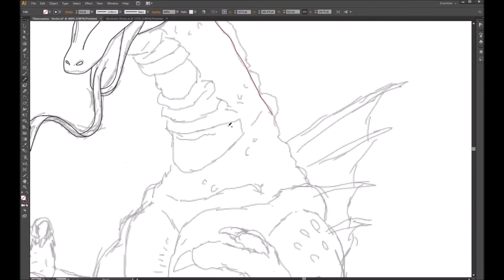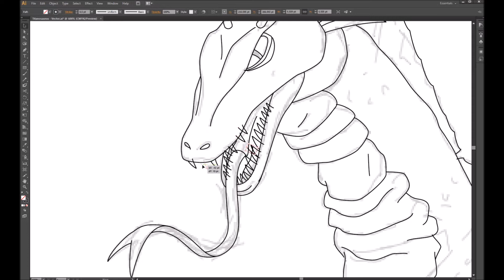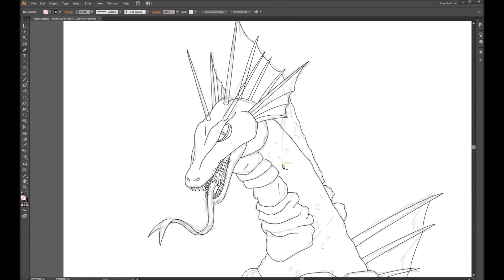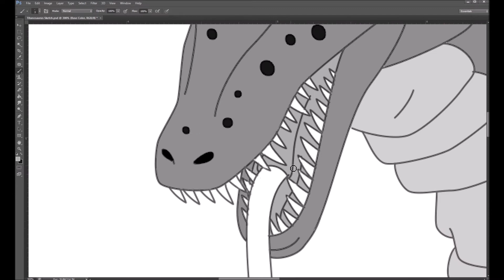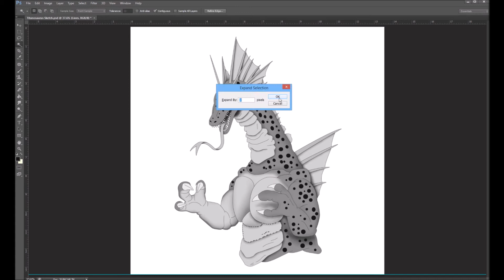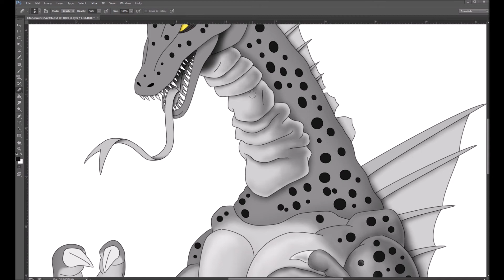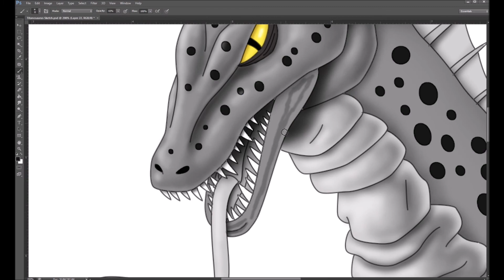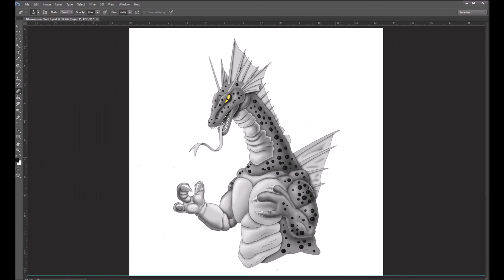Drawing Titanosaurus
Drawing Titanosaurus from the Godzilla series